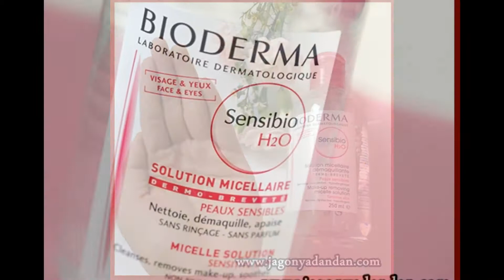0822-8303-8261-bioderma sensibio h2o 500ml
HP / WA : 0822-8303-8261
BBM : 5FDB685C